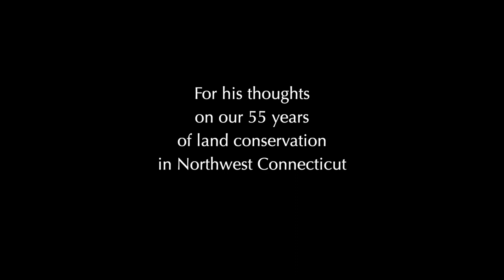Seth Meyers Teaser 1